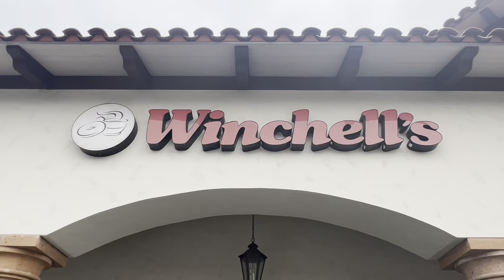True Crime The Brutal Unsolved Murder of Jack Nance | Star of David Lynch’s Twin Peaks & Eraserhead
Music mid-video courtesy of Joykill Collective Productions

Marvin John Nance aka Jack Nance, (December 21, 1943 – December 30, 1996) was an American actor. A longtime collaborator of filmmaker David Lynch, Nance portrayed the lead in Lynch's directorial film debut Eraserhead (1977). He continued to work with Lynch throughout his career, including as a series regular on the ABC mystery drama Twin Peaks (1990–1991).

Nance was born in Boston, Massachusetts to Hoyt and Agnes Nance and was raised in Dallas, Texas. He graduated from South Oak Cliff High School and attended North Texas State University studying journalism. He took up acting at university and quit studying to concentrate on acting, joining the Dallas Theater Center. In 1964, Nance headed to California and worked for some time with the American Conservatory Theater in San Francisco. He had success playing the lead role in a play based on the life of Thomas Paine. David Lindemann, the director of Tom Paine, moved to Los Angeles and began a fellowship at the American Film Institute where he suggested Nance (who had also moved to LA) to AFI fellow David Lynch, who cast Nance as the lead in his student film Eraserhead.

After Eraserhead, he remained on good terms with Lynch, who cast him in nearly all of his projects:

Dune (1984): a small role as the Harkonnen Captain Iakin Nefud.
Blue Velvet (1986): a supporting role as Paul, a friend of Frank Booth (played by Dennis Hopper).
The Cowboy and the Frenchman (1988): plays Pete, one of the cowboys.
Wild at Heart (1990): a small role as "00 Spool".
Twin Peaks (1990–91): as Pete Martell, the henpecked sawmill gaffer.
Twin Peaks: Fire Walk with Me (1992): reprised his role as Pete Martell, but his scenes were deleted and rereleased as The Missing Pieces in 2014.
Lost Highway (1997): a small role as a garage mechanic named Phil (his final acting role).
Twin Peaks (2017): footage featuring Nance from the pilot episode of the original series was used in "Part 17", which was dedicated to Nance.
Hopper, who he worked alongside in Blue Velvet, hired him to appear in Colors (1988).

Nance guest-starred on a 1995 episode of My So-Called Life entitled "Weekend", in which he played an innkeeper. He appeared with actress Mary Woronov in Suicidal Tendencies' 1983 "Institutionalized" music video.

On December 29, 1996, Nance lunched with friends Leo Bulgarini and Catherine Case. Nance had a visible "crescent-shaped bruise" under his eye; and, when asked about it, he related to them a story about a brawl outside a Winchell's Donuts store that morning after he shouted at two men. He described the incident as, "I guess I got what I deserved." He went home, complaining of a headache.

The injuries he sustained caused a subdural hematoma, resulting in his death the following morning. His body was discovered on the bathroom floor of his South Pasadena, California, apartment by Bulgarini, on December 30, 1996. An autopsy revealed that his blood alcohol level was 0.24% at the time of his death. There is no grave for Jack Nance and his ashes were scattered off the coast of Orange County,
California.